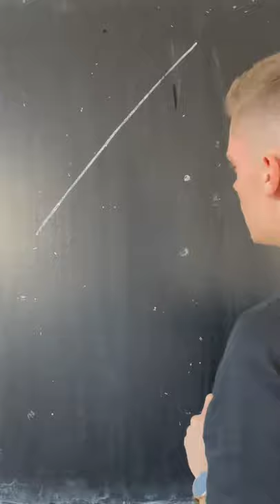Abstand Punkt - Gerade berechnen 📏